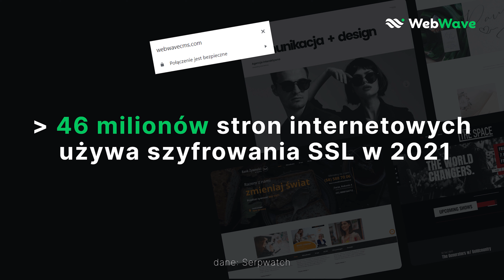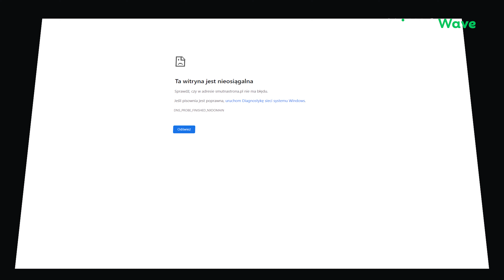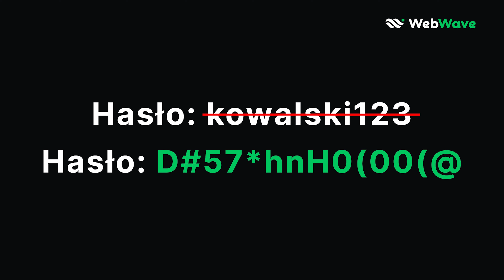Jak zadbać o bezpieczeństwo strony internetowej?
Każdego dnia jesteśmy narażeni na niebezpieczeństwa, jakie niesie za sobą internet. W głównej mierze są to cyberataki na strony internetowe oraz prywatne urządzenia. Ich liczba wzrosła na przestrzeni kilku ostatnich lat. Dlatego każdy posiadacz strony www powinien zadbać o jej bezpieczeństwo.
Te tematy pojawiają się na każdym etapie tworzenia strony internetowej – od projektu, aż do utrzymania. Bezpieczeństwo strony jest ważne i to nie tylko dlatego, że ktoś ją może przejąć. Chodzi też o stabilność i bezobsługowość strony, czyli o to, ile pracy należy włożyć, żeby ta strona działała.
W kolejnym wideoeseju z cyklu Podstawy tworzenia stron www dowiesz się czym jest certyfikat SSL, dlaczego tak ważny jest stabilny hosting oraz że bezpieczeństwo w internecie to nie tylko dane osobowe, ale też kopie zapasowe i kilka innych rzeczy.

WebWave to polski kreator stron internetowych. Stworzysz w nim samodzielnie stronę internetową: za darmo, bez kodowania, martwienia się o hosting i bezpieczeństwo.

Dzięki WebWave stworzysz responsywną stronę internetową, czyli taką, która poprawnie wyświetla się na wszystkich urządzeniach mobilnych: tabletach, telefonach etc.